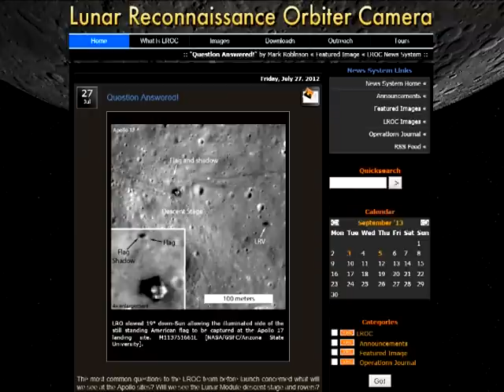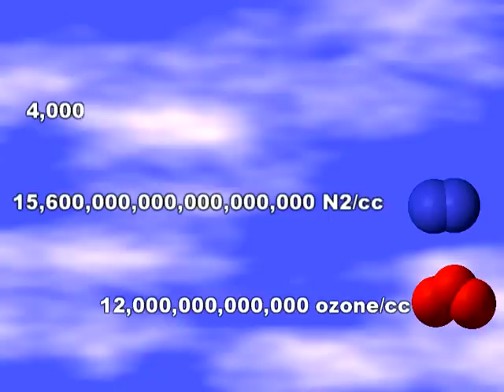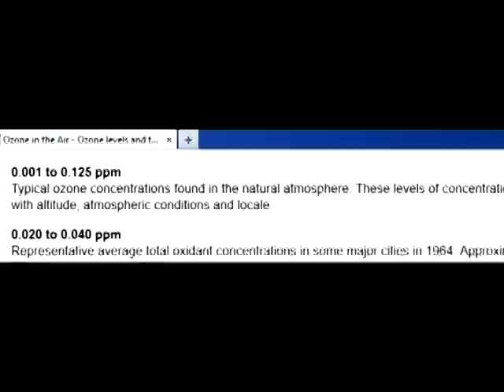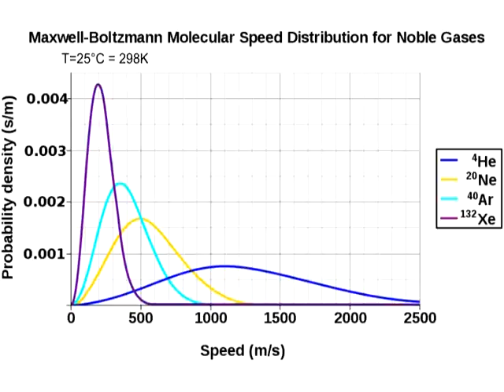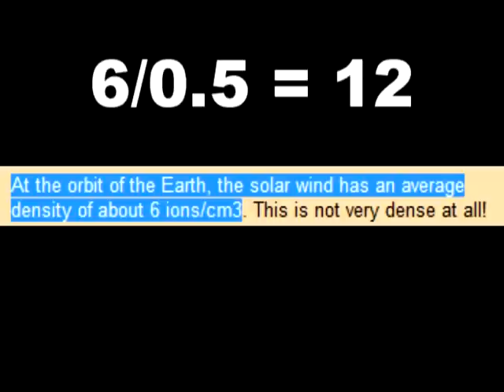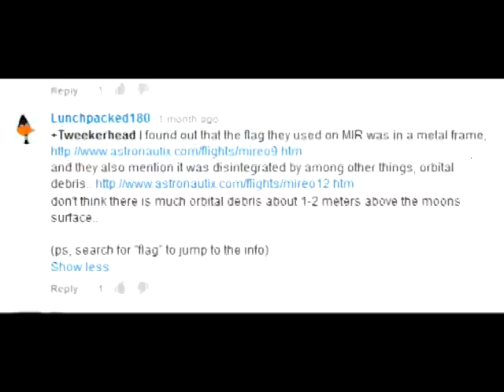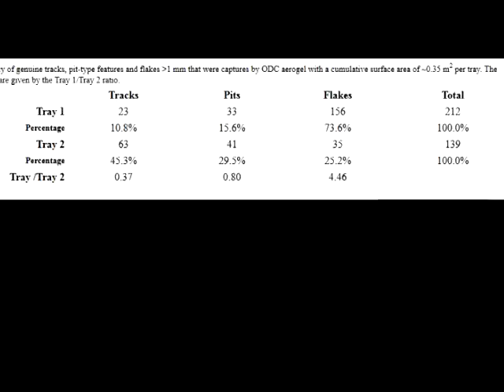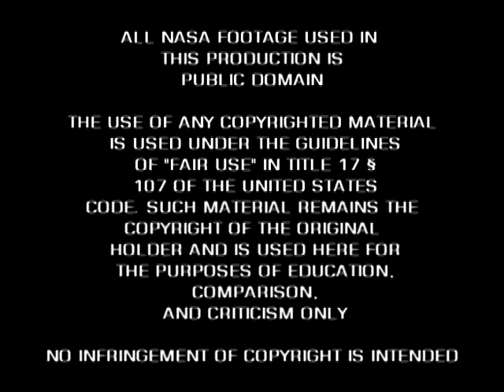MoonFaker: LRO, Flag or No Flag? II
Published on January 16 2014, DMCAed on January 18 2014, and reinstated on February 4 2014.

This video would have been posted on my WhiteJarrah account if not for the DMCA attacks by kaleljordankent this morning.

In my previous video, I showed that the flags allegedly planted on the moon during the Apollo missions would have been destroyed by radiation and micrometeoroids decades ago - as was the case with the flag erected outside Mir - and therefore could not possibly have been photographed by Lunar Reconnaissance Orbiter as NASA claims.

In response, various propagandists have desperately claimed that the ozone and orbital debris in earth orbit made the difference and would have destroyed a flag within a year. Firstly, ozone is a trace gas. Even at ground level you'll find vastly more ozone molecules than in space, and it doesn't destroy flags here on earth. And secondly, if we take the danger of orbital debris out of the equation, we find that a flag on the moon would only have lasted about 8 years. Nice try, propagandists.